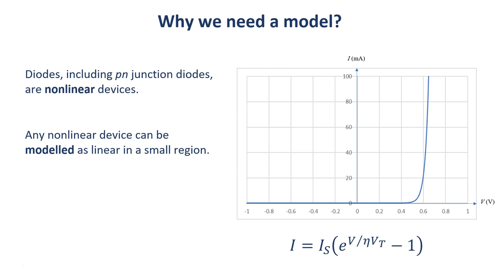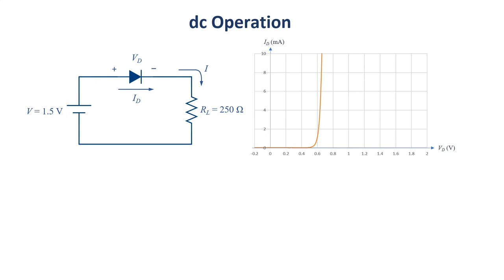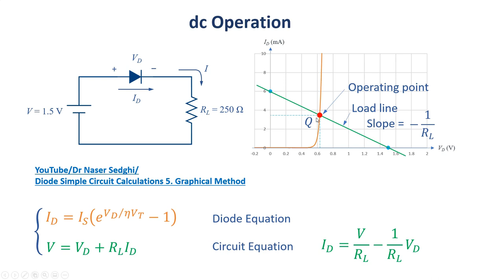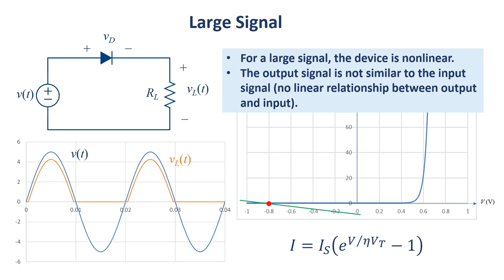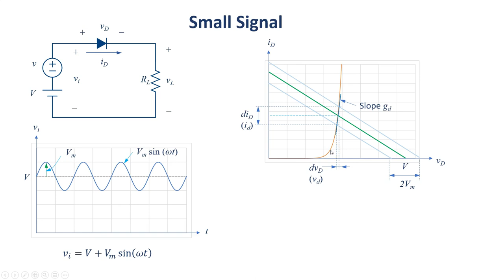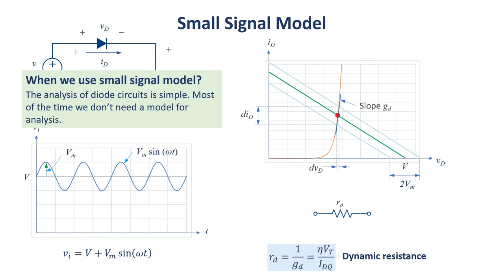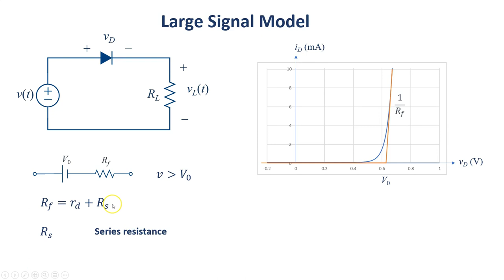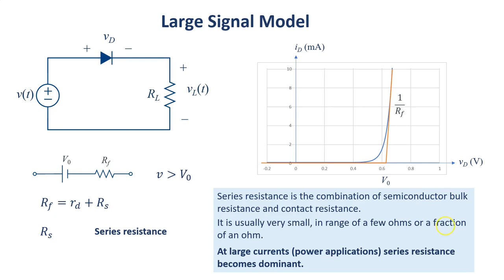Diode Small Signal and Large Signal Models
In this video small signal and large signal models of the pn junction diode are explained.